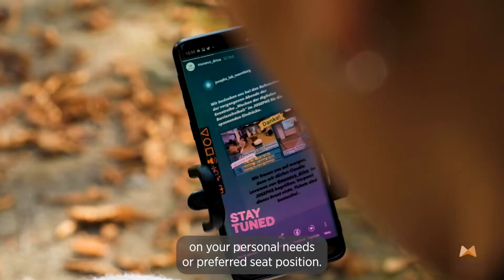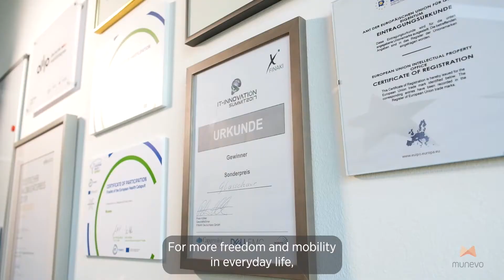The smart head control for power wheelchairs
munevo have developed a solution for people with reduced mobility to help them gain more freedom of movement and support in everyday life. munevo DRIVE is the first wheelchair head control that can be used with the help of smart glasses that translate head movements into control signals.

Also, this head-controlled wheelchair can navigate you through the menu of your smartphone, tablet, and much more.

If you want to learn more about our head-controlled wheelchair visit our